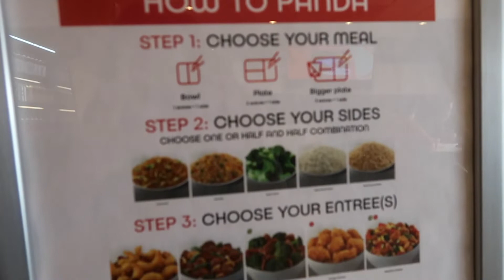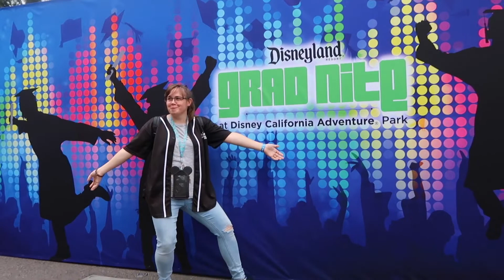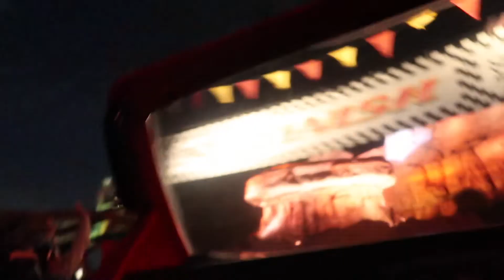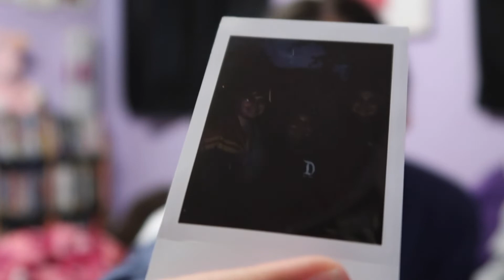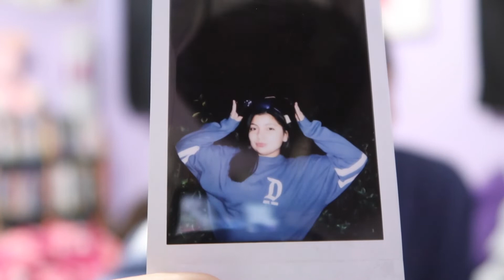DISNEYLAND GRADNITE 2019 | VLOG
This video was filmed on May 10, 2019 and I am NOW uploading it. Hey hey hey, don’t bash me.. I had graduation stuff to prepare for (which I will tell you guys all about in an upcoming video). Grad Nite was the best night someone could ask for. Please, if you are a future senior, go to Grad Nite; I promise you will not regret it! I love you guys and there are exciting things coming up! :)

◌Playstation: itss_ashleee

◌ In a world of apples, be a pineapple